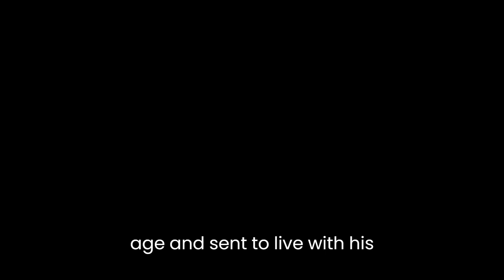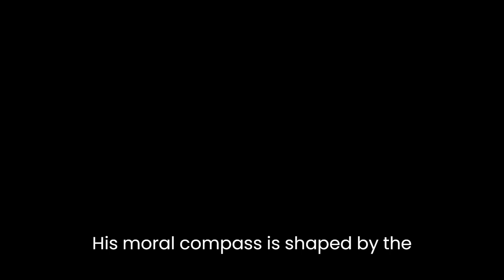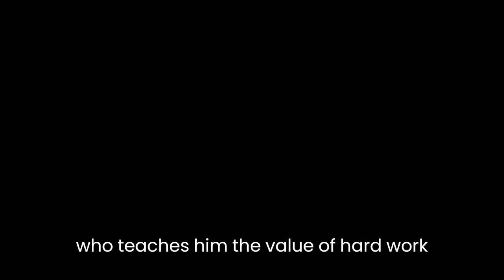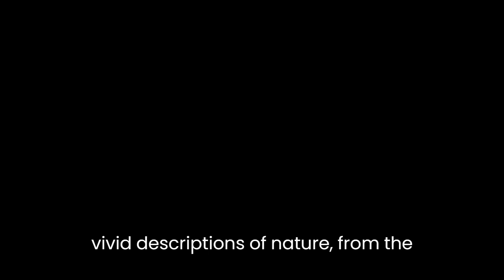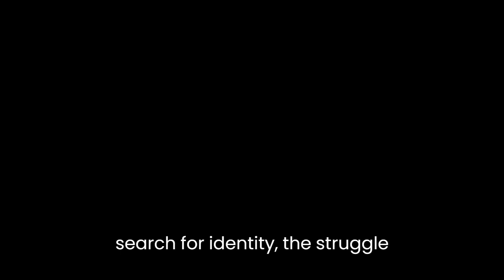"Anthony Adverse" By Hervey Allen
"Anthony Adverse" is a novel written by Hervey Allen, published in 1933. Set in the late 18th and early 19th centuries, the novel follows the life of Anthony Adverse, an orphan boy who faces numerous challenges and struggles to find his place in the world.One of the most prominent themes in the novel is the search for identity. Anthony is born to a wealthy family in New Orleans but is orphaned at a young age and sent to live with his grandfather in Italy. There, he is raised by a series of caretakers who shape his character in different ways. His grandfather is a stern disciplinarian who values education and culture, while his tutor, Zuan, teaches him the ways of the world and the art of sword fighting. Later in the novel, Anthony travels to Africa, where he encounters a tribe of people who have a deep connection to nature and a strong sense of community. Through these experiences, Anthony gradually comes to understand who he is and what he values.Another important theme in the novel is the struggle between good and evil. Throughout his life, Anthony is faced with numerous challenges and temptations, including a love affair with a married woman, a brush with the law, and an encounter with a group of bandits. At times, he is tempted to do the wrong thing, but ultimately he chooses to do what is right and just. His moral compass is shaped by the various people he encounters on his journey, including Father Xavier, a Jesuit priest who instills in him a sense of compassion and empathy, and John Bonnyfeather, his adopted father who teaches him the value of hard work and honesty.In addition to these themes, the novel also explores the social and political landscape of the late 18th and early 19th centuries. Allen paints a vivid picture of life during this time, with its political upheavals, wars, and shifting social norms. The novel takes place in a number of different settings, including New Orleans, Italy, Africa, and France, each with its own unique culture and customs. Through his descriptions of these places, Allen brings the world of Anthony Adverse to life, allowing readers to experience the sights, sounds, and smells of each location.Allen's writing style is rich and descriptive, with a focus on character development and historical detail. He has a talent for creating vivid, three-dimensional characters who come to life on the page. Anthony is a complex and multifaceted character who evolves and changes throughout the novel, while the other characters are equally well-drawn, each with their own unique personalities and quirks.One of the strengths of the novel is Allen's ability to create a sense of time and place. The historical detail is meticulous, from the clothing and architecture to the political and social context of the time. The reader is transported back in time and fully immersed in the world of the novel. Allen also has a talent for creating vivid descriptions of nature, from the rugged landscapes of Africa to the lush gardens of Italy.In conclusion, "Anthony Adverse" is a rich and complex novel that explores a wide range of themes, including the search for identity, the struggle between good and evil, and the social and political landscape of the late 18th and early 19th centuries. Hervey Allen's writing style is rich and descriptive, with a focus on character development and historical detail. Through his masterful storytelling, Allen brings the world of Anthony Adverse to life, transporting the reader back in time and immersing them in a world of adventure and intrigue.